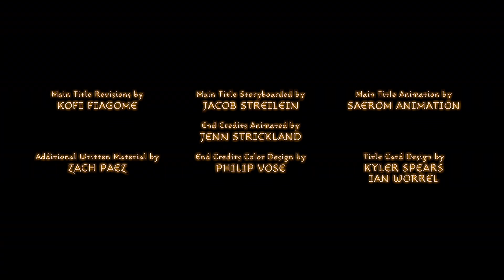Disney Amphibia - Marcy gets possessed [Indonesian dub]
From Episode 7B: Olivia & Yunan